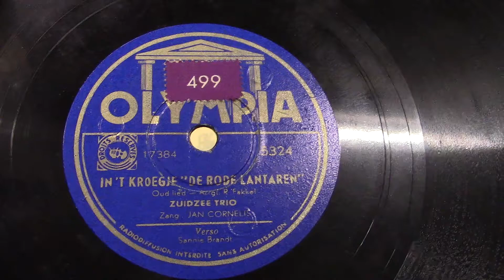Zuidzee trio: In 't kroegje "De rode lantaren" (ca 1949).